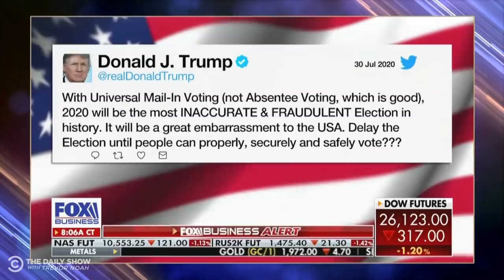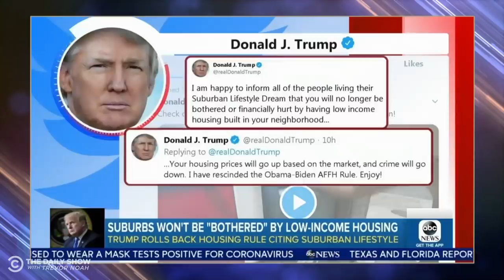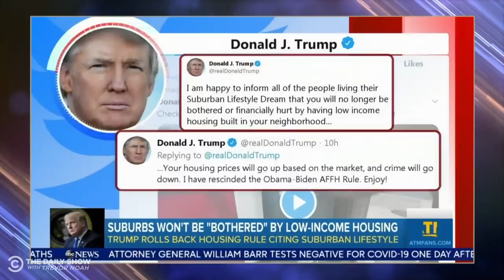Trump Wants to Delay the Election & Stamp Out Affordable Housing | The Daily Social Distancing Show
Trump suggests delaying the November presidential election and rolls back protections against housing discrimination, while making an appeal to white suburbanites with racist, fear-mongering rhetoric.